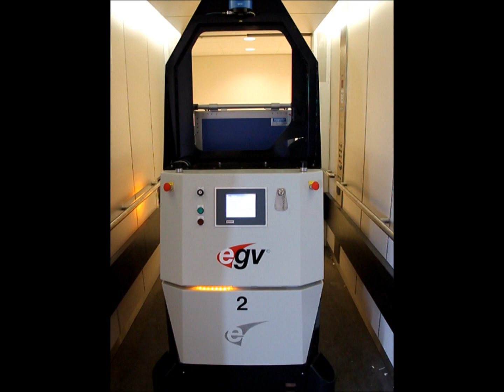JBZ Video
Automatic Guide Vehicle for Transportation in Hospitals